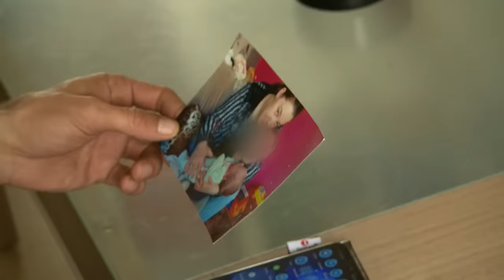Fremdgegangen: Von Familie verlassen? | Armes Deutschland | RTLZWEI Dokus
Bei dem Berliner Ehepaar Dennis (41) und Vanessa (28) geht das Ehedrama in die nächste Runde. Dennis ist bei einem Praktikum auf dem Rummel fremdgegangen und Brandon-Maddox (3) und Stacy-Celine (18 Monate) sind in der Obhut des Jugendamtes. Das Paar befindet sich im Ehe- und Sorgerechtsstreit. Wird es den Berlinern gelingen sich zu einigen oder droht die endgültige Trennung?